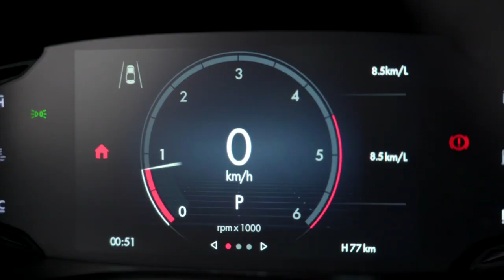Tudo sobre o design da nova Fiat Toro